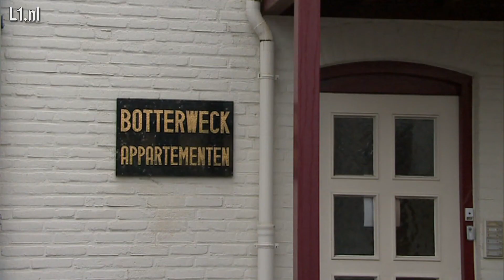Meer verdachten op rand zelfmoord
Meer verdachten in de Valkenburgse loverboy-zaak zitten op het randje van zelfmoord, zegt advocaat Ivo van de Bergh.